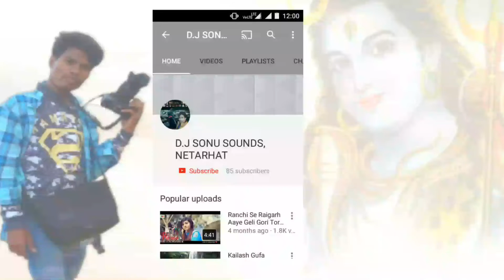|| Milna To Tha Magar I'M Sorry-||Nagpuri songs ||V-EDIT-SÄÑJËËV||DJ Sonu sounds Netarhat||